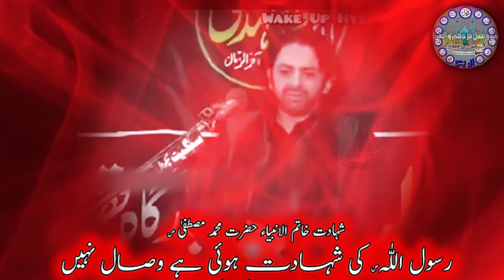Labaik Ya Rasool Allah || Shahadat Rasool e Khuda || Rasool Ko Zehar Mila || Allama Nasir Abbas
Shahadat Masaib of Rasool e Khuda slwt by Allama Nasir Abbas Multan Shaheed.
Special Thanks to Allama Nasir Abbas Multan Shaheed (May Allah Higher His Rank in Janna ut Firdus ) JazaqAllah. (Eltamas e Surah e Faitha)

JazaqAllah. Thanks.